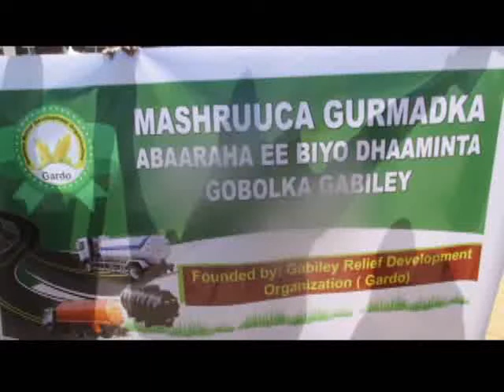Gabiley Warka ururka Qurbajooga Ah ee Gardo oo Biyo Gaadhsiiyay Deeganada Abaaraha